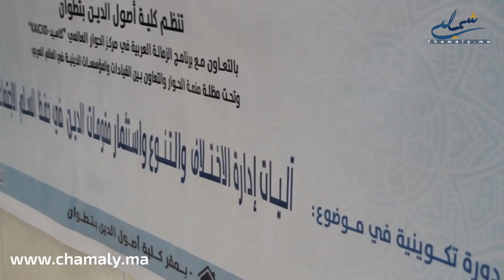كلية أصول الدين بتطوان تحتضن لقاء حول "آليات تدبير الاختلاف والتنوع"